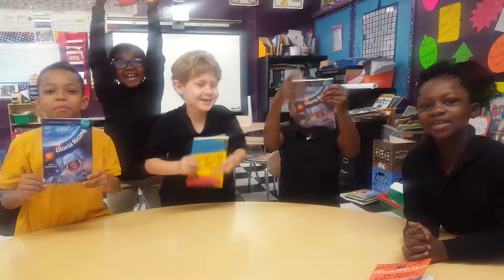Why Do You Read Books?